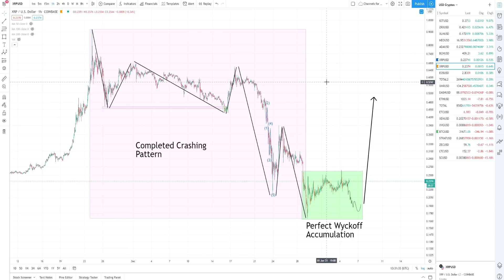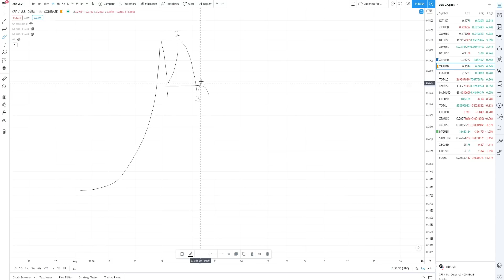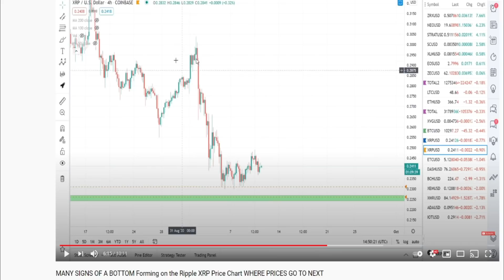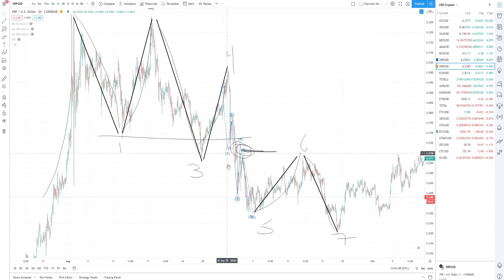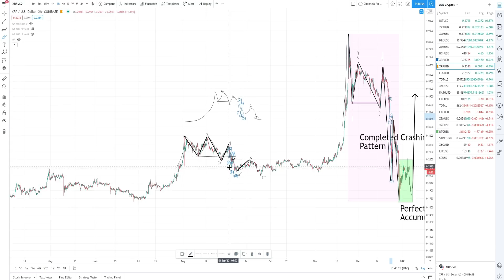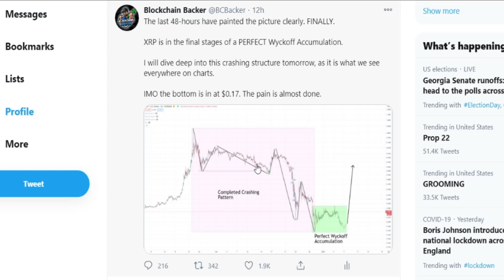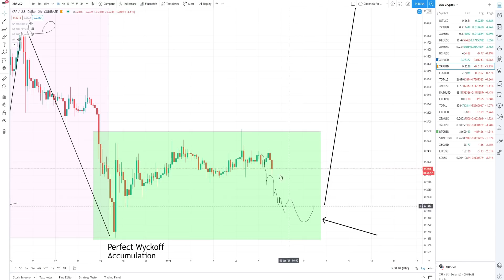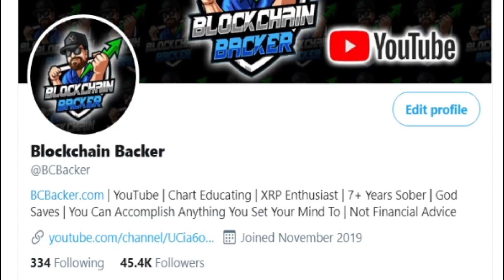SIGNS THE BOTTOM IS IN for the Ripple XRP Price Chart as Wyckoff Accumulation Nears Completion